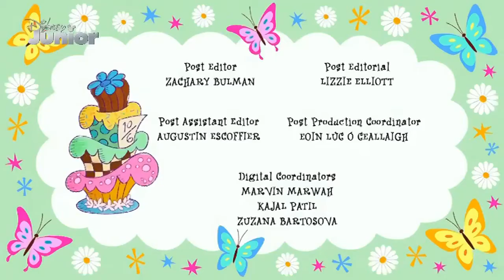DISNEYJUNIOR - 16-10-2023 - Bumper